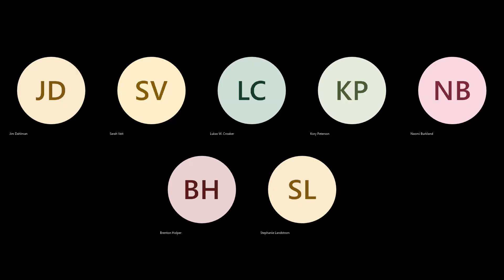April 7, 2023, Horace City Council Special Meeting, part 1